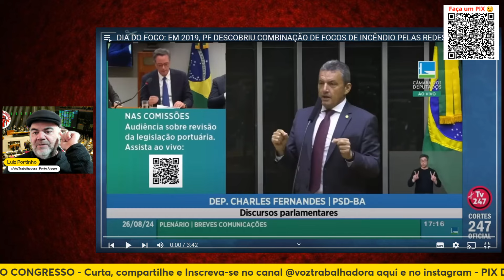QUEIMADAS EM SÃO PAULO - BOHN GASS CRITICA FALTA DE MEDIDAS DE PRESERVAÇÃO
Durante a sessão plenária desta terça-feira (26/08/2024), a Câmara dos Deputados debateu a crescente crise de queimadas no Brasil, com representantes da oposição e da base aliada do governo exigindo ações mais efetivas para enfrentar o problema. A discussão incluiu solicitações para investigações sobre as causas dos incêndios e medidas para apoiar o sistema de saúde no tratamento das doenças respiratórias associadas à fumaça. O deputado Bohn Gass (PT-RS) levantou preocupações sobre os impactos diretos das queimadas, incluindo o cancelamento de voos e a dificuldade de deslocamento de parlamentares. Gass criticou a falta de medidas eficazes para a recuperação da flora e fauna afetadas pelos incêndios e pediu uma atuação mais enérgica para identificar e punir os responsáveis. Corte do programa EM FOCO NO CONGRESSO, com Luiz Portinho, na Voz Trabalhadora. Confira.